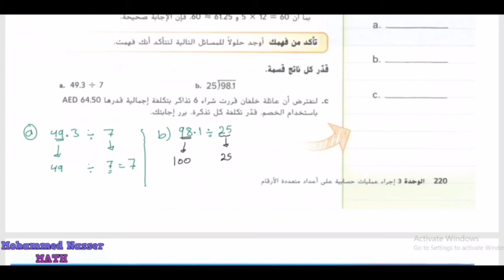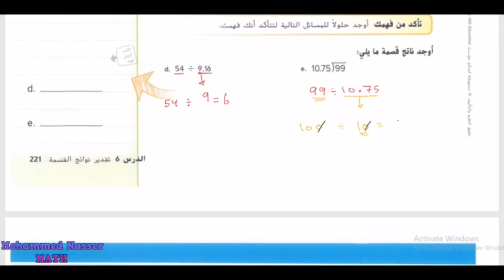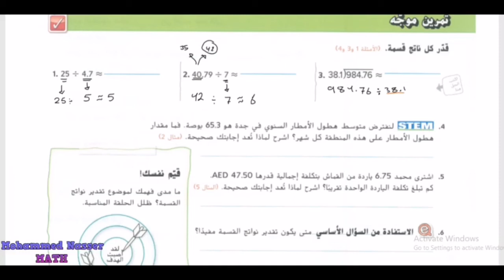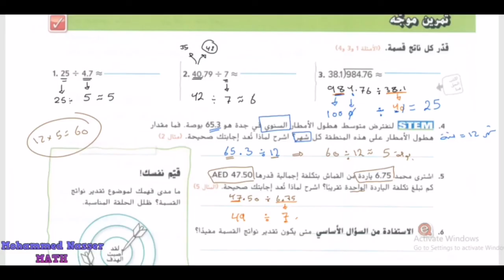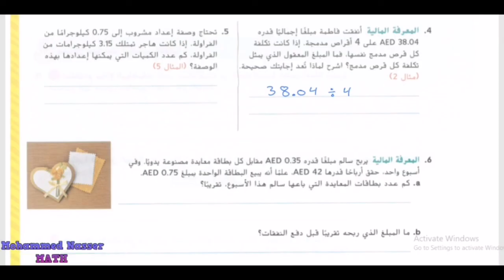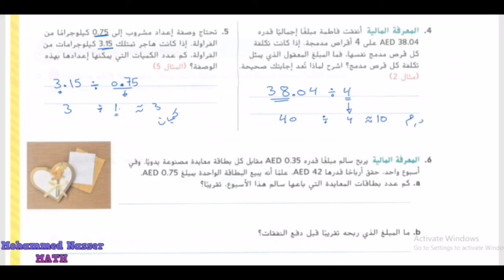الدرس 6: تقدير نواتج القسمة - وحدة (العمليات الحسابية) - الصف السادس ( الفصل الأول )